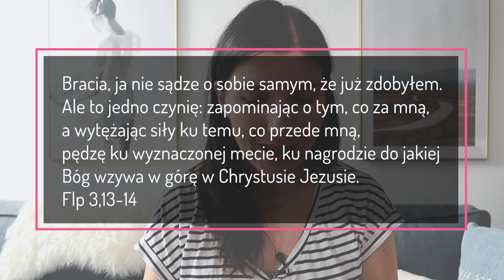Biegnij wytrwale [5 RANO 336] NAPISY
Fragment Pisma Świętego na dziś:
Bracia, ja nie sądzĘ o sobie samym, że już zdobyłem. Ale to jedno czynię: zapominając o tym, co za mną, a wytężając siły ku temu, co przede mną, pędzę ku wyznaczonej mecie, ku nagrodzie do jakiej Bóg wzywa w górę w Chrystusie Jezusie.
Flp 3,13-14